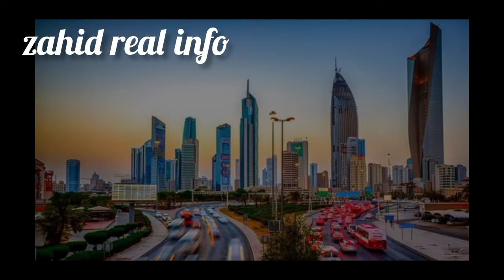কুয়েতের বর্তমান আপডেট 12-09-2024 || ভিসা,অভিযান ও দিনারের রেট সকল বিষয় একসাথে